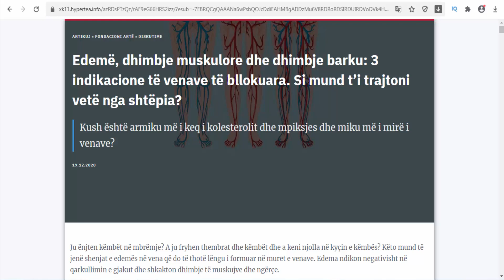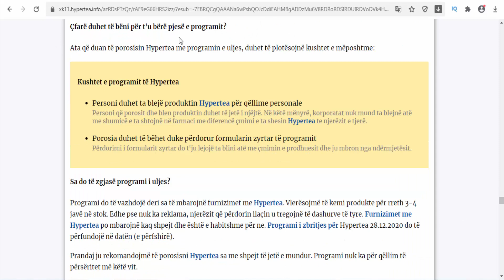Hypertea - Kosovo - to increase overall cardiovascular health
Hypertea is a carefully balanced, unique herbal mixture formulated to increase overall cardiovascular health by effectively regulating elevated blood pressure, ocular hypertension, and other similar cardiovascular diseases.